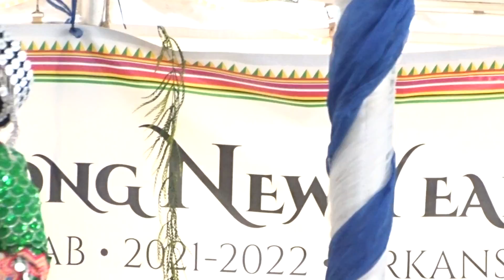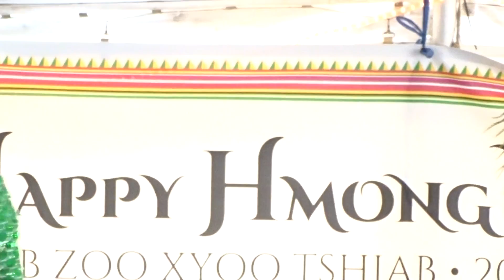Arkansas Hmong New year 2021-2022.ep1